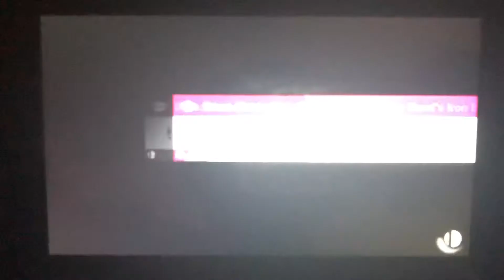SSBU - 4 Teams of 2 #50 (Marth & Lucina)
A 8-player team battle on Arena Ferox (Ω Form) Stage from Super Smash Bros. Ultimate.

I’m playing as Marth and Lucina is my partner.